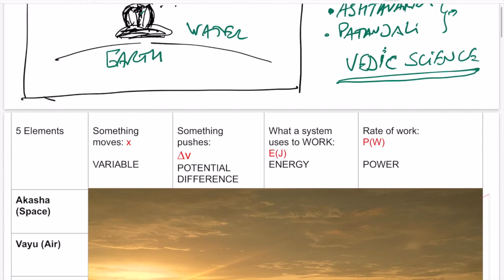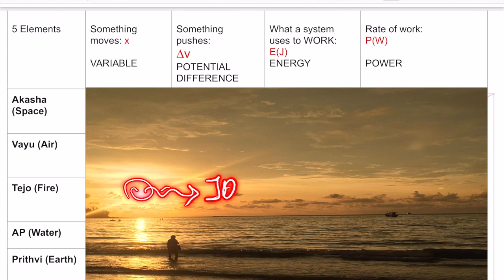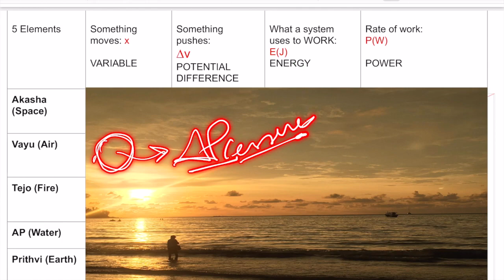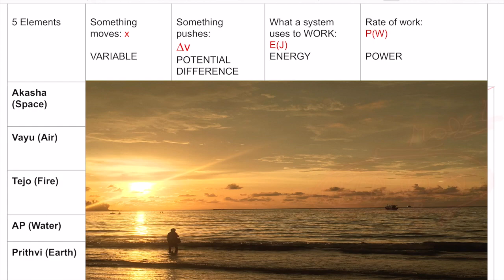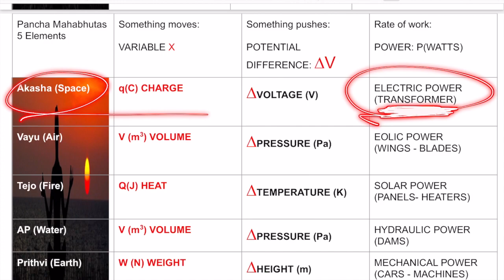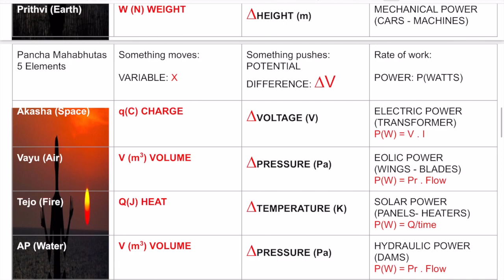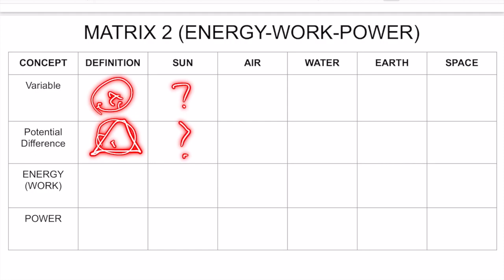ENERGY, WORK & POWER (CONCEPTUAL MAP)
This video is about 3) MATRIX 2: ENERGY (WORK)  & POWER